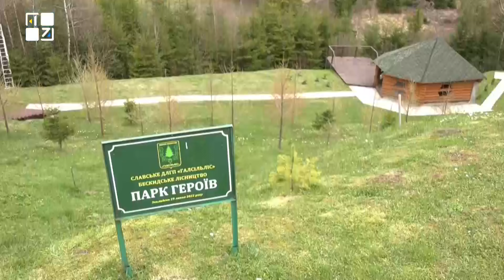Команда ТРК ПЕРШИЙ ЗАХІДНИЙ і Радіо ПЕРШЕ висадили дерева разом з дітками з дитячого будинку "Мрія"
Робимо планету зеленішою, а дітей - щасливішими😊.
Команда ТРК ПЕРШИЙ ЗАХІДНИЙ і Радіо ПЕРШЕ вирушили в Карпати, аби разом з дітлахами з дитячого будинку "Мрія" висадити дерева.

ТРК ПЕРШИЙ ЗАХІДНИЙ. Твій. СПРАВЖНІЙ!